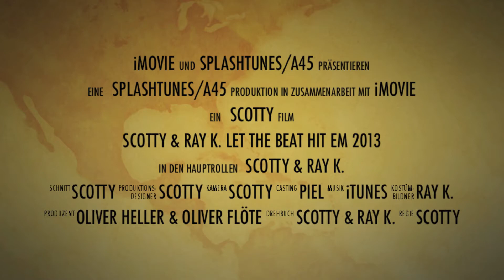Scotty & Ray K. - Let the Beat Hit Em (Teaser) [Official]